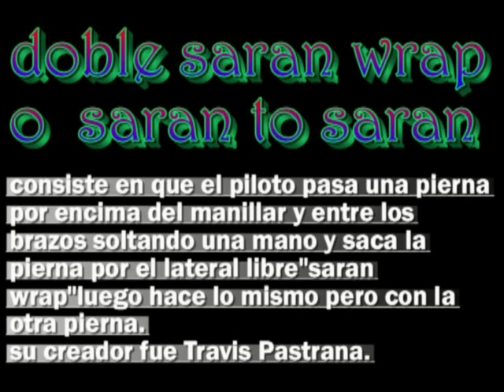fmx tricks:doble saran wrap o saran to saran.mp4